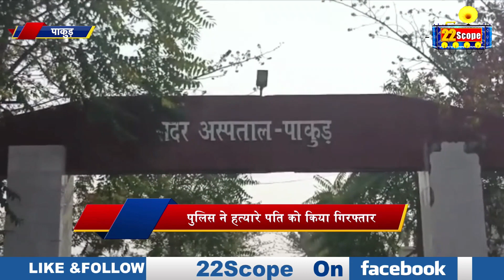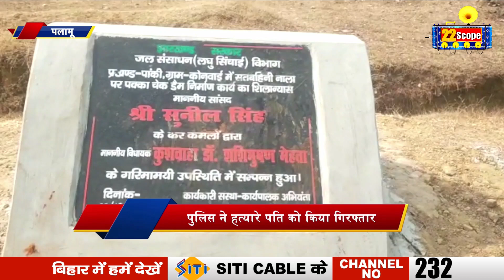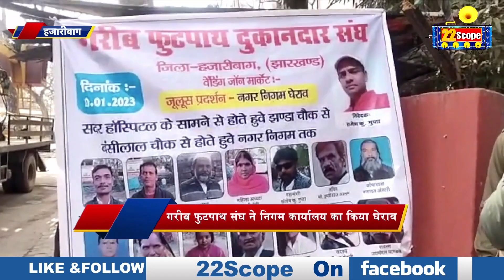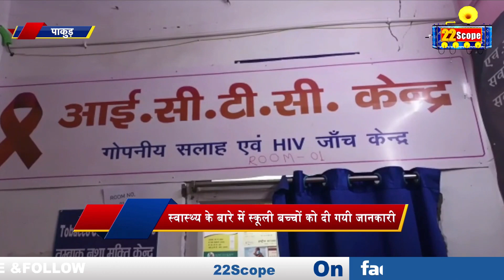पाकुड़, पलामू और हजारीबाग की अ*ह*म खबरें | Today News | Jharkhand News | Big News | Top News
Important news of Pakur, Palamu and Hazaribagh. Today News | Jharkhand News | Big News | Top News |
पाकुड़, पलामु और हजारीबाग की अहम खबरें | Today News | Jharkhand News | Big News | Top News |
About Channel:
22Scope is a leading digital media platform of Jharkhand & Bihar. We are highly reliable and most trusted for political news, sports news, educational news, etc.

22Scope Live TV | 22 Scope | Hindi News | 22 Scope लाइव